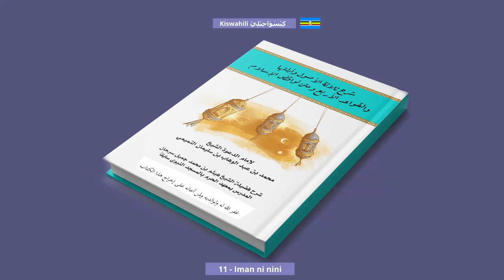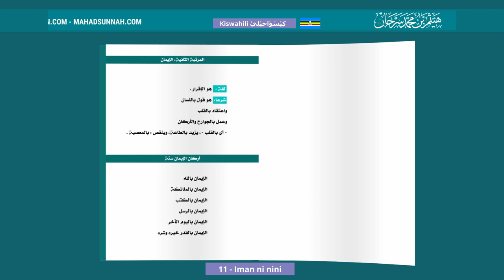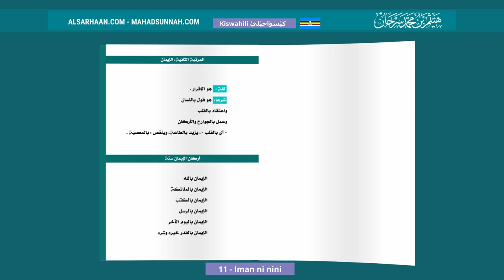11 Iman ni nini ما هو الإيمان